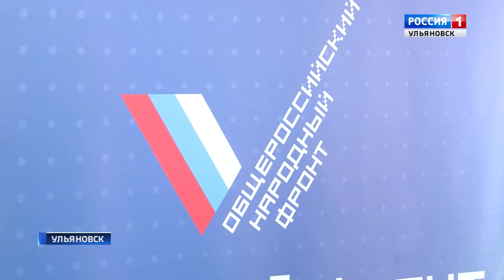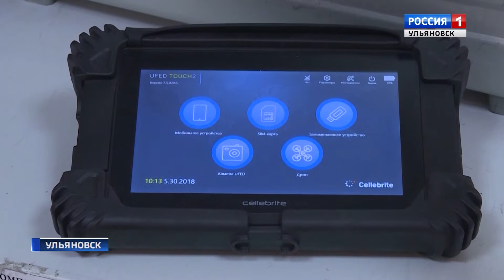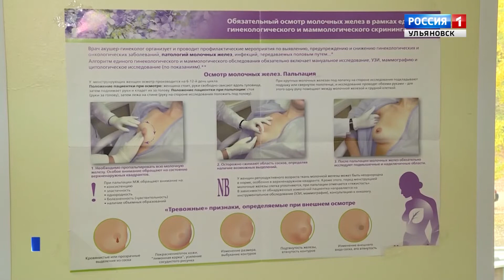Выпуск программы "Вести-Ульяновск" - 19.10.18 - 15.25